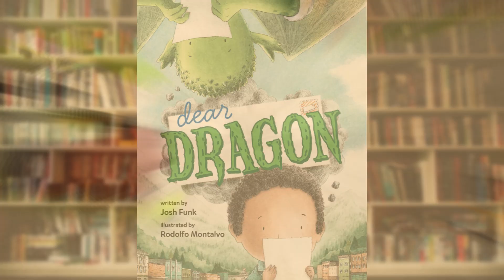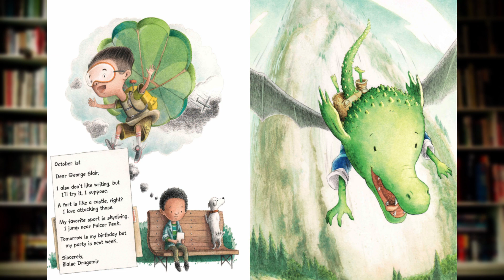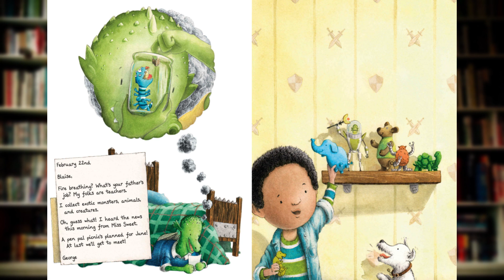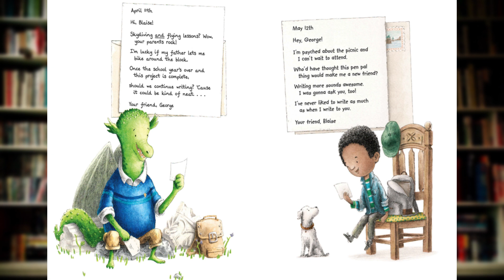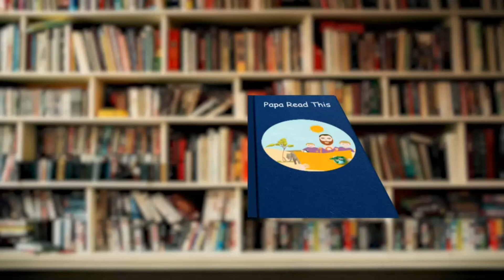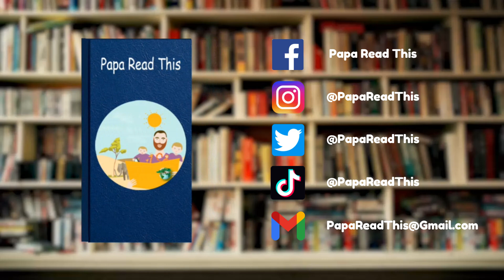Dear Dragon | Heartwarming Children's Book | Children's Book Reading | Papa Read This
📚 Welcome to Papa Read This! 🌟 Join us for a delightful children's book reading of "Dear Dragon" by Josh Funk. In this heartwarming story, we'll explore the magic of friendship and celebrate our differences. Join us on this special journey. 📖❤️

🛒📚 Want to have your own copy of "Dear Dragon"?

The moral of the story is a heartwarming reminder that "our differences make us special." 🌟 Share this valuable life lesson with your little ones as we embark on a wonderful literary adventure.

Watch Papa Read This bring this fantastic story to life with his warm and engaging storytelling style. It's the perfect way to spark your little one's imagination and encourage a love for reading.

Let's celebrate the joy of reading and learning together. 🚨🎥

Sit back, relax, and get ready to share the magic of "Dear Dragon" with your little ones. It's a fantastic addition to your family's storytime collection and a beautiful way to create lasting memories. 🌙📖

Chapter List
00:00 Intro
00:26 Storytime
05:01 Thank You